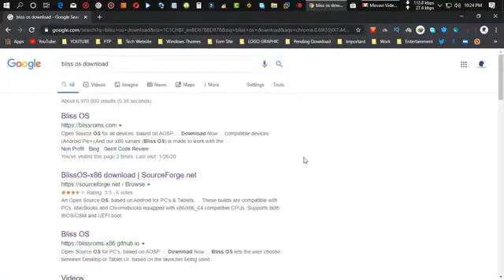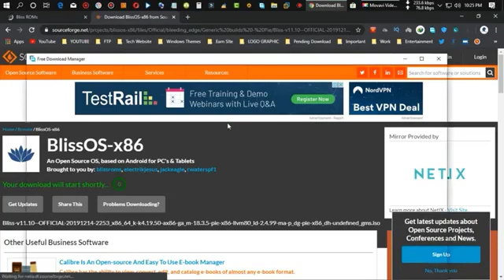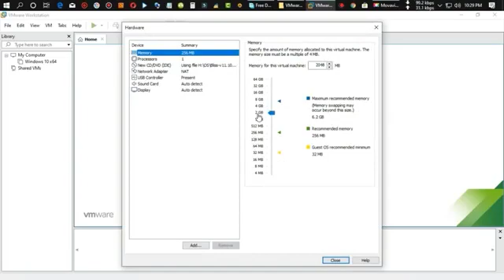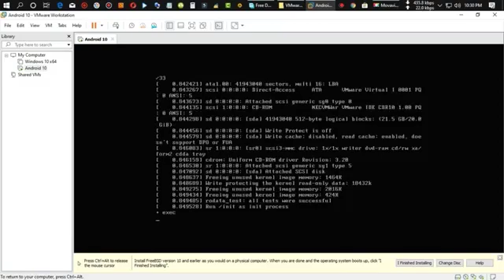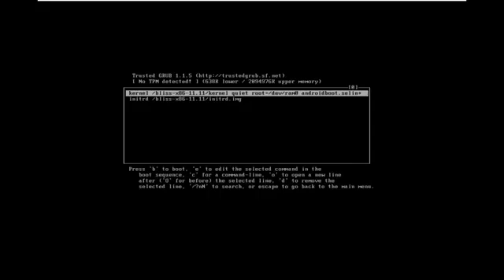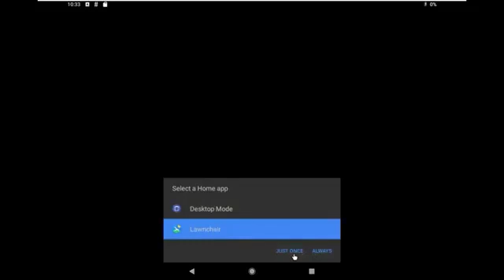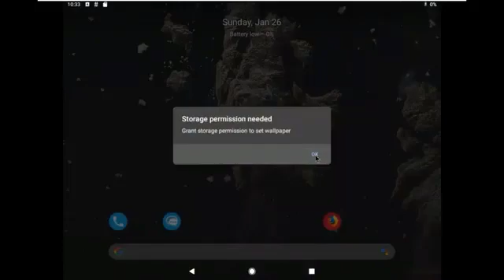How Install Android 10 (Bliss OS) in Virtual Machine VMware in Windows 10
Android is one of the most common operating systems out there. It has proven to dominate the smartphone market but is yet to get its way into the world of PCs. This is not to mean that you cannot enjoy having an Android environment on your computer. You can do so using virtualization software.
There are many reasons why you would want to have the latest Android 10  on your computer. It could be that you are a developer and have decided to venture into Android apps. You will need an emulator to test the apps you develop. You can use virtualization software to create an Android device-like environment on which you can try out the application. Perhaps you are just curious what the Oreo has to offer. You can find out by running it on a virtual machine. Doing this should actually be the first step before any Android user upgrades their Operating System.

Replace “quiet” parameter with “nomodeset xforcevesa”, then press “Enter” to save and press “b” button to boot.